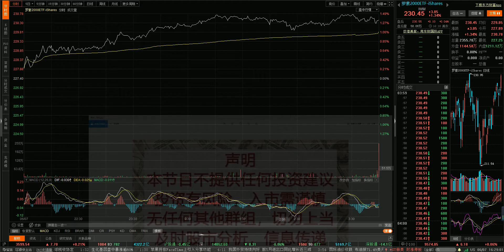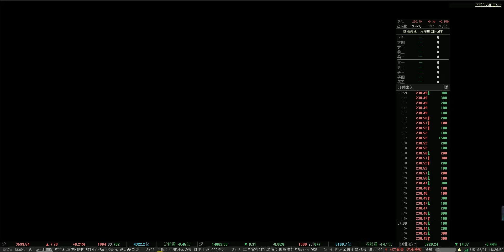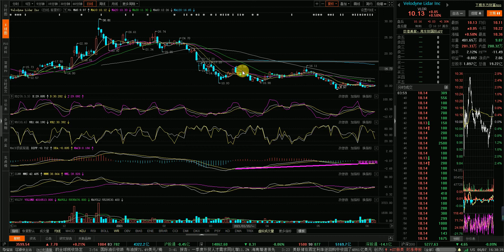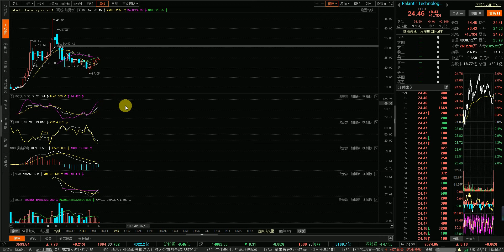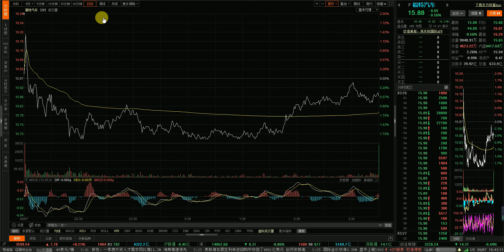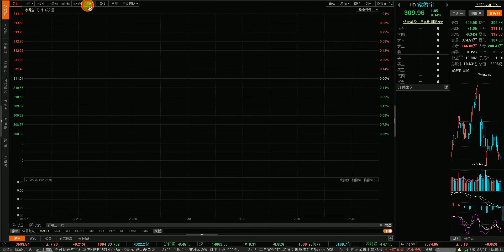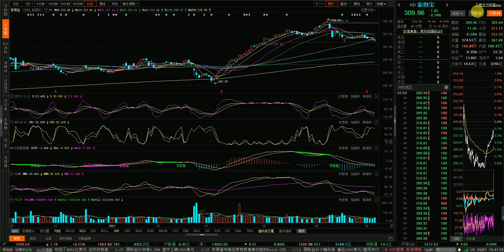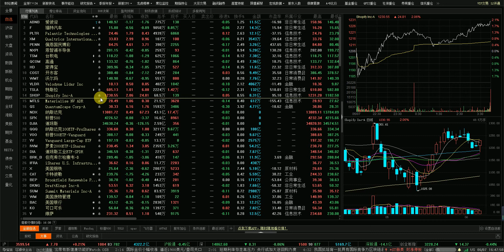06/07/2021 美股盘后分析 美股是不是要大调整了？标普要变天吗？板块轮动结束了吗？中小盘又领涨了！几只股票推荐！QS, TSLA, VLDR, PLTR, F, HD点位提示